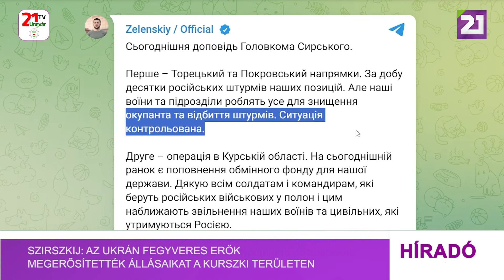Szirszkij: az ukrán fegyveres erők megerősítették állásaikat a Kurszki területen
Olekszandr Szirszkij, az ukrán fegyveres erők főparancsnoka szombaton jelentést tett Volodimir Zelenszkij elnöknek az ukrán erők Kurszki területen való helyzetéről – számolt be az Ukrajinszka Pravda hírportál. Az elnök telegram csatornáján arról számolt be, hogy Szirszkij jelentett neki a Toreck és Pokrovszk irányokról. A főparancsnok szerint a helyzet ellenőrzés alatt áll. A második téma a Kurszki területen folytatott hadművelet volt. „Államunk csere alapja feltöltődött. Köszönet minden katonának és parancsnoknak, akik orosz hadifoglyokat ejtenek, és közelebb hozzák az Oroszország által fogvatartott katonáink és civiljeink szabadon bocsátását” – mutatott rá Zelenszkij, majd hozzátette, hogy Szirszkij tábornok beszámolt az ukrán erők Kurszk térségében lévő pozícióinak megerősítéséről és a stabilizált terület bővítéséről is.